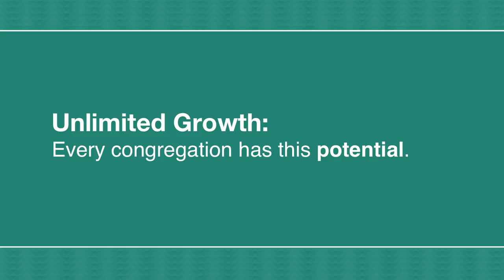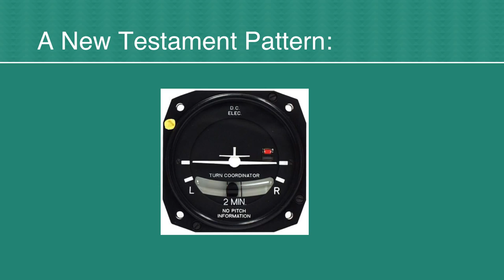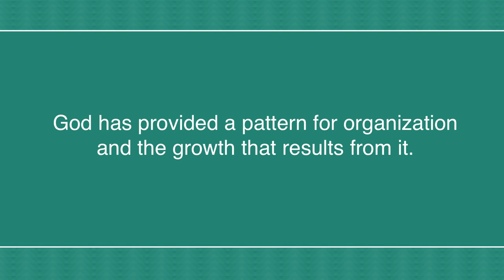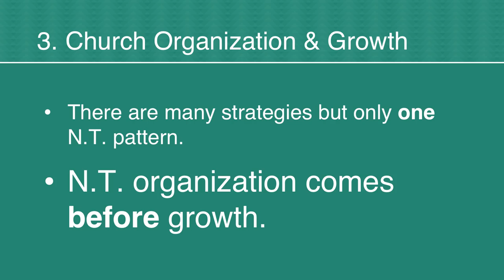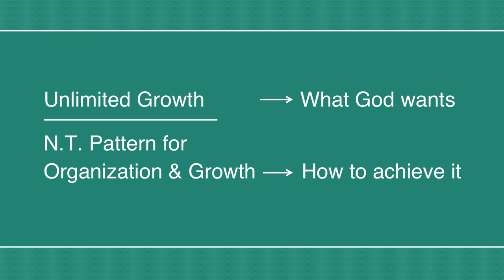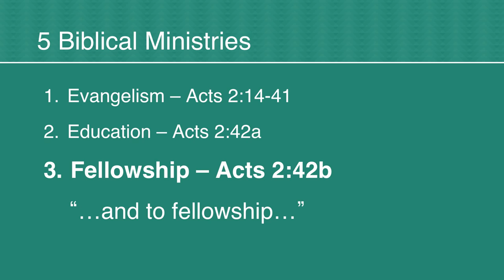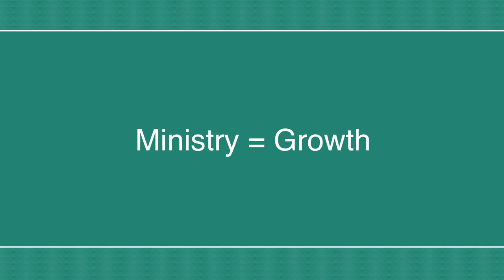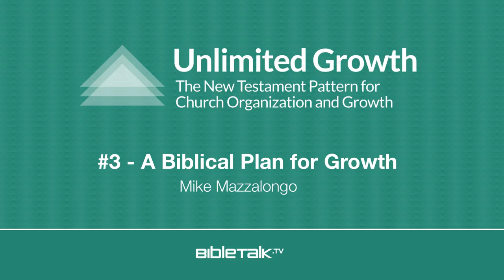Unlimited Growth - #3 - A Biblical Plan for Growth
This lesson argues for the idea that the New Testament has a specific plan for organizing and growing a local congregation. (Acts 2)